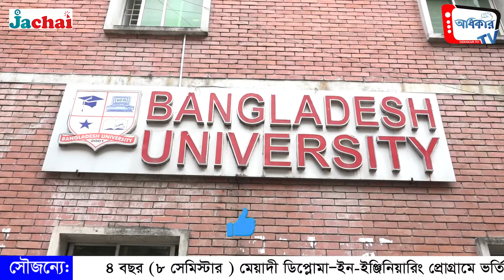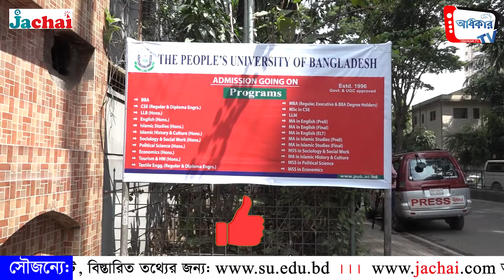বেসরকারি বিশ্ববিদ্যালয়ের সেমিস্টার পদ্ধতিতে পরিবর্তন আসছে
বেসরকারী বিশ্ববিদ্যালয়গুলো যদি নতুন এই সেমিস্টার পদ্ধতির অধীনে তাদের একাডেমিক কার্যক্রমে পরিবর্তন না নিয়ে আসে তাহলে ইউজিসি নতুন কোর্সের জন্য বিশ্ববিদ্যালয়গুলোকে অনুমতি দেবে না।